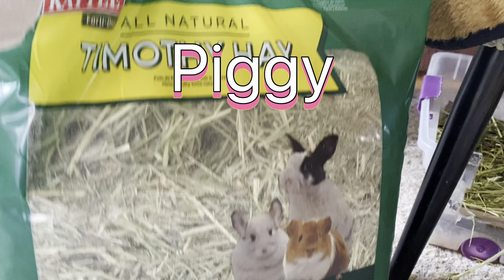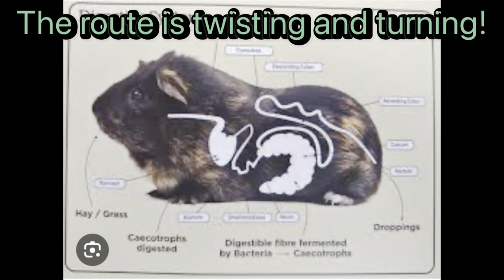(Piggy Vlog) Hay Power to Piggies! 20240226 EP22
This video continues the last one (EP21), which shows the healthy gut motility of guinea pigs.

(Anatomy of the digestive system in Guinea Pigs)